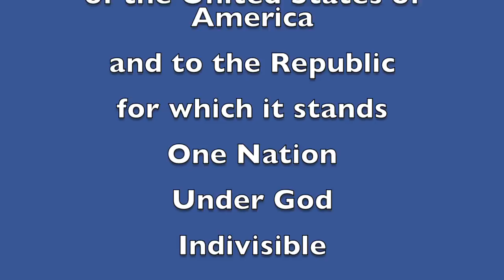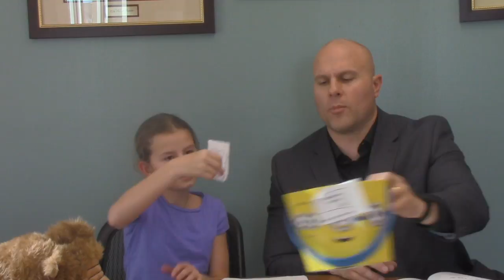January 26, 2017 "Good Morning, Mammoth Heights!"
Mr. Holtvluwer